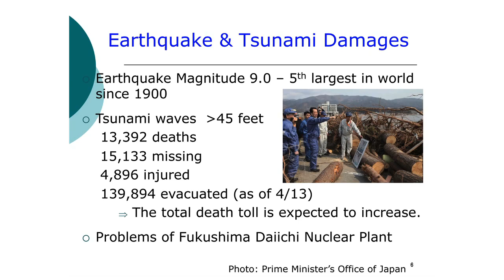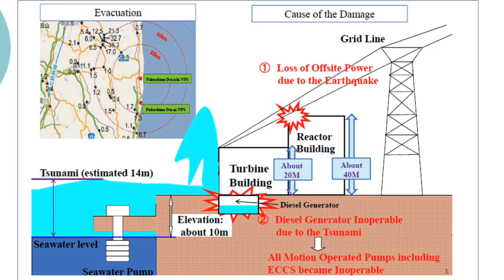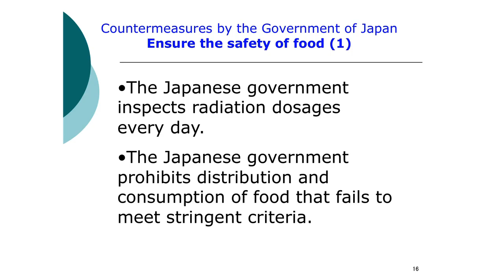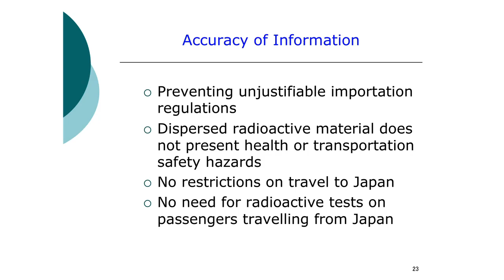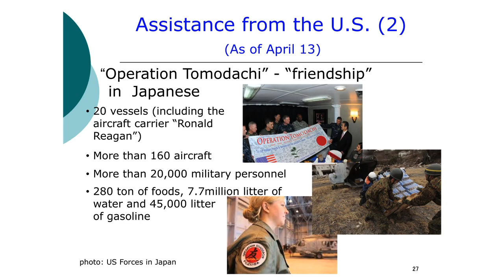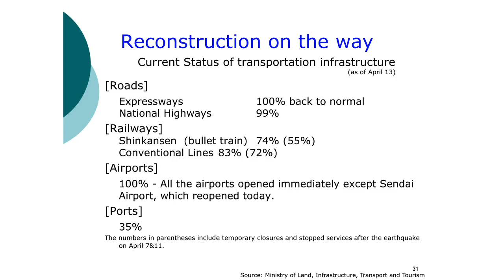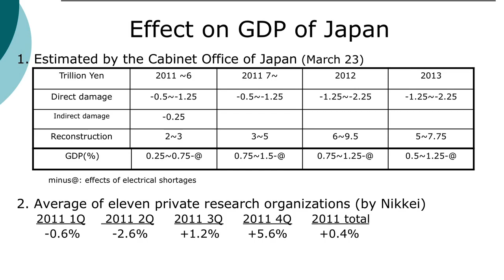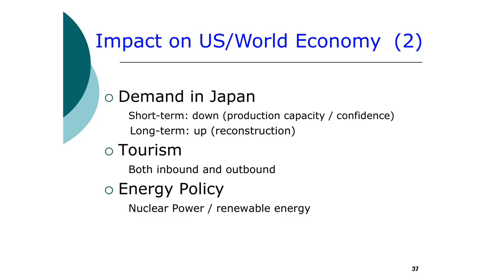Japan After the Earthquake (Part 1)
Part 1 focuses on the earthquake / tsunami and ongoing recovery efforts in Japan. Part 2 focuses on Japan's impacts to the United States and the world economic engine.

Consul General of Japan in Boston, Takeshi Hikihara addresses the Bridgewater State University community. Introductory remarks by Dr. Wing-kai To, director of the Asian Studies Program and Dr. Edward Minnock, Vice-President for External Affairs.